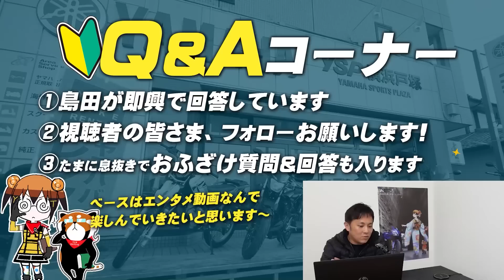視聴者質問コーナー#132「R1-Zを増車するか悩んでいます… 2スト車の維持や走行で注意すべき点はありますか？」「R6乗りですがレバーを握りはじめ、ブレーキランプが点灯する前に制動力が発生します…」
▼今回の動画で回答した質問一覧（ナンバー105.106の質問コメントに回答しています​。）

00:00　オープニング

00:31　海外のオフ車は、前21インチ、後ろ17インチをよく見かけますが、後ろ18インチとの違いを教えていただけないでしょうか？

01:14　今CB1300に乗っていますが、R1-Zを増車するか悩んでいます。
2スト車の維持や走行で注意すべき点はありますか？

03:37　トリシティ155(2016)のユーザーです。
トリシティの購入にあたっては貴チャンネルの動画が一番参考になりました。
とても気に入っており感謝しています。

以下時差質問です。
ようやく日本でも発表された新型トリシティ155(2022)ですがシューティングブレイクは予約可能でしょうか？

04:03　最近、悟りを開いた島田さんに質問です。
カタログに、記載のバイクのガソリン容量は、どこまでガソリンを入れた状況なのでしょうか？
給油時にサイドスタンドとセンタースタンドでは入る量が明らかに違うと思います。

04:34　花に水
人に愛
料理は心
の愛の部分を司っている島田さんに質問です。

女性の明らかに怒っているのに
「怒ってない」とヘソを曲げている状態から機嫌を回復する方法を教えて下さい。

06:27　Q＆Ａナンバー1から見ました。
根本的な質問ですが島田さんはどういう人なんですか？(自己紹介お願いします)

07:11　私は2018年式YZF-R6に乗っています。
ブレーキレバーを握りはじめ、ブレーキランプが点灯する前に制動力が発生してしまいます。
後ろを走る知人から『ブレーキ使ってないの？』と言われて症状に気づきました。
これって正常なんですか？
他のバイクでもあることなんでしょうか？？

購入したYSPでは『んーわからない』
YAMAHAカスタマーセンターでは『プレスト車両なので対象外』
と言われてしまいました、、、

09:15　春先など最低気温が10度、最高気温22度のような気温差が10度以上ある日は、ツーリング時どのような服装、または調整をしていますか？
所持しているプロテクターがメッシュジャケットとインナープロテクターでして、
メッシュジャケットに防風インナーか、厚めのアウターとインナープロテクターの間で調整するか悩んでいます。
春秋用のジャケットを購入した方が良いのでしょうが・・・

10:25　ヤマハの直営店？（YSP店）でもセローやSR400の新車に、ちょこちょこっとオプションパーツ付けて新古車として、
新車よりとんでもなく高い価格で販売しているケースが目立ちますが、島田さんはこういうのはどう思いますか？

14:27　ドラッグスター400クラシックを今年1月から買い、3000キロほど乗ったのですが、いろんな場所のメッキの点さびが出てきました。。。何か対策などありますでしょうか？
ピカールなどで磨いても大丈夫なものなのでしょうか？

15:16　エンディング

※質問やコメントに返信する事は難しくなってきました…　毎週金曜に「YS PANDAラジオ」か「YS PANDA酒場ライブ」の動画で、視聴者様とコミュニケーションしておりますので、宜しくお願いします。

▼「少しだけバイクライフの為になる」サクッと頻尿紳士